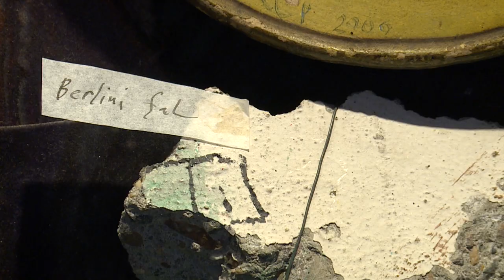Kompromisszumok nélkül - Újházi Péter munkáiból nyílt kiállítás a Várfok Galériában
Ujházi Péter alkotásaiból nyílt kiállítás a Várfok Galériában. A tárlat célja, hogy rámutasson a művész ikonikus képi nyelvezetének sajátosságaira. A kiállításon éppen ezért nemcsak Ujházi akvarelljei kaptak helyet, de kollázsok, grafikák, fa-, kerámia- és vasszobrok, valamint asszamblázsok is.